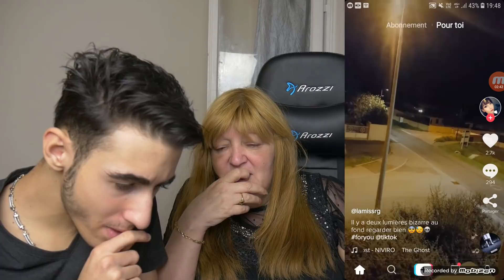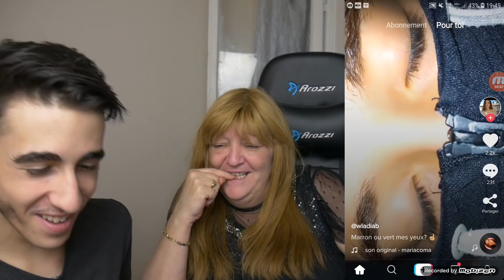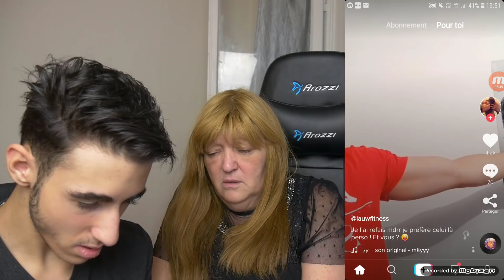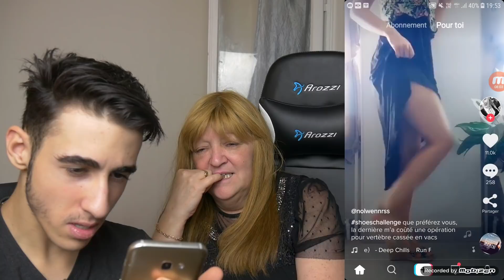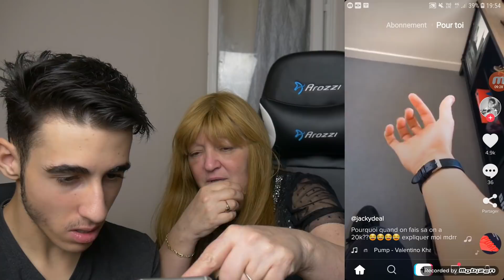MA MÈRE RÉAGIT A TIK TOK #3